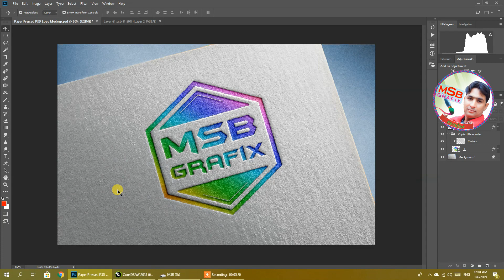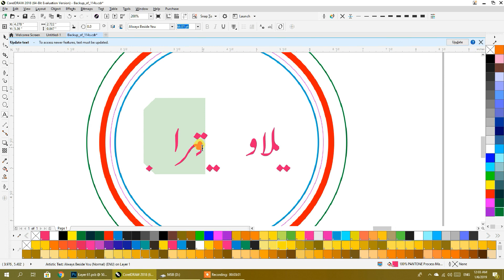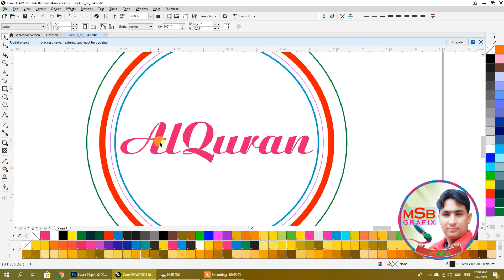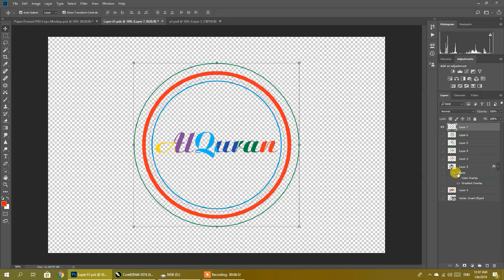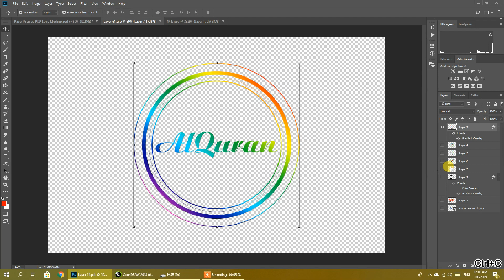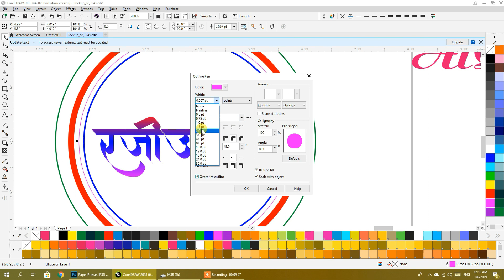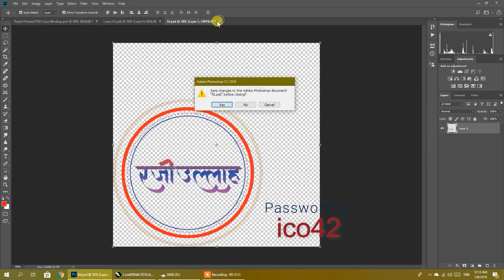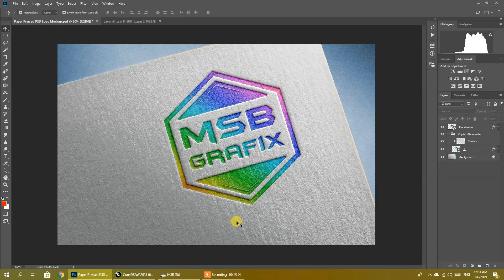logo Mockup designing with Rainbow Color by msbgrafix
ہم اپنے  دوستوں کو ہمارے یو ٹیوب چینل ایم ایس بی گرافکس پر خوش آمدید کہتے ہیں ۔
ہمارے چینل پر آپ کو گرافک ڈیزائننگ کے حوالے سے ویڈیو کے ذریعے کلاسز دی جاتی ہیں اور آپ کو گرافک ڈیزائننگ سکھائی جاتی ہے ۔
اب تک چینل پر بے شمار ویڈیوز اپ لوڈ کی جا چکی ہیں جن کے لنک ویڈیو کے نیچے بھی دئیے گئے ہیں، اور یہ پہلا واحد چینل ہے جس نے آپ کو CDRاور PSDفائلز کے لنک بھی دینا شروع کیے،
 اور ہماری دیکھا دیکھی،اب الحمداللہ بہت سارے اور بھی چینلز والے CDR دینے لگ گئے،  اور چینل پر ویڈیوز بھی موجود ہیں جن کو آپ دیکھ سکتے ہیں ۔
ان پیج، کورل ڈرا، ایڈوب فوٹو شاپ، ایڈوب السٹریٹر اور دیگر سافٹ وئیرز کے بارے میں آپ کو تعلیم دی جائے گی۔
ہمارے وٹس اپ گروپ کو جوائن کریں ، جس کا لنک ڈسکپرپشن میں ہے، جس میں ہم آپ کے مسائل کو حل کرنے کی کوشش کرتے ہیں،
ویڈیو کے نیچے سرخ بٹن میں سبسکرائب کے آپشن پر کلک کر کے آپ ہمارے چینل جوائن کر سکتے ہیں ۔
WMizV